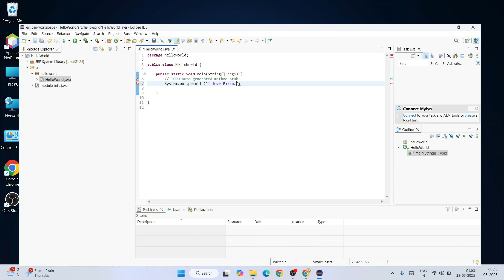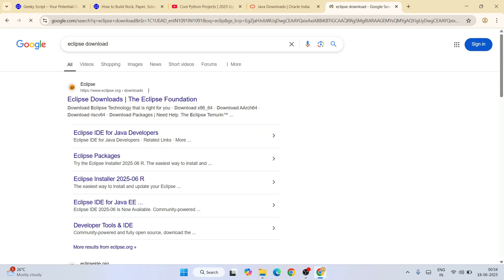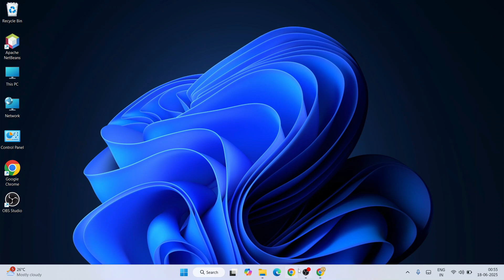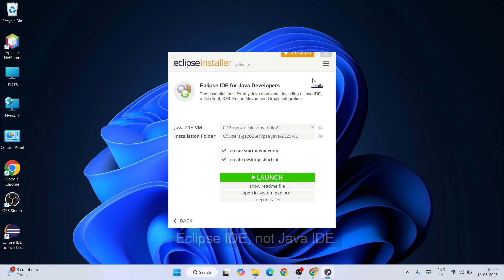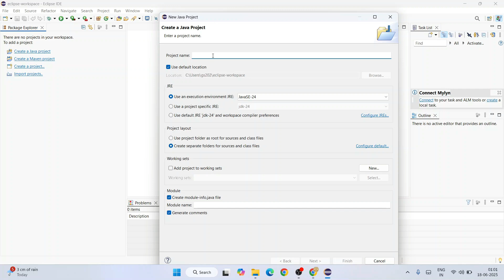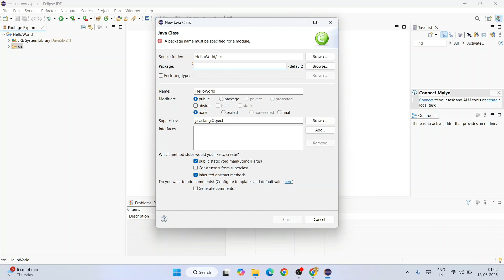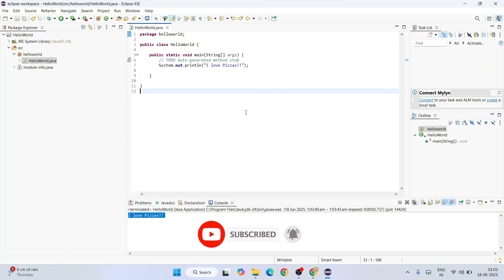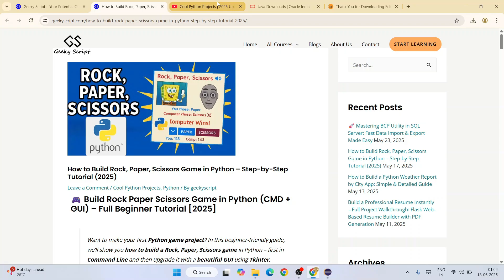How to install Eclipse IDE 2025-06 with Java JDK 24 on Windows 11 [2025 Update] Java Programming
Hello Everyone! Today, in this video, I am going to give you a step-by-step guide on How to install Eclipse IDE 2025-06 for JAVA Developers on Windows 10/11. Windows (64-bit) with Java JDK 24 | Create Hello World Java Project on Eclipse IDE 2025-06

Now let's begin our Eclipse IDE 2025-06 Installation.

Step 1. First, You need to install the latest version of Java. For that, I made this video, "How to Download Java JDK 24 in Windows 10/11"

Find the installation file and click on it to download. You need to click the Oracle License agreement. Download the JDK as shown in the video as per your operating system. Here is this video we showed how to download and install Java on Windows 10/11

Step 2. Install Java JDK 24
Double-click to run the JDK download file. Follow the prompts in the video and install JDK on your OS.

Step 3. Now it's time to download and install Eclipse IDE 2025-06 on your Windows 10/11 64-bit OS. So for that, you need to download  Eclipse IDE .exe file software. Use the following link to download Eclipse IDE.

Step 4: Now double-click to run the downloaded Eclipse IDE .exe file. Just follow the prompt as shown in the video to install your Eclipse IDE on your OS.

Topics addressed in this tutorial:
How To Download And Install Eclipse IDE On Windows 10/11 64-bit OS
Install Eclipse IDE 2025-06 on Windows 10/11
How to Install Eclipse IDE and Get Started